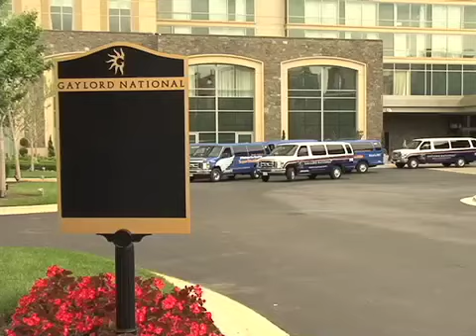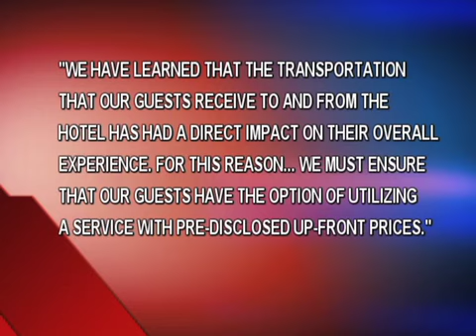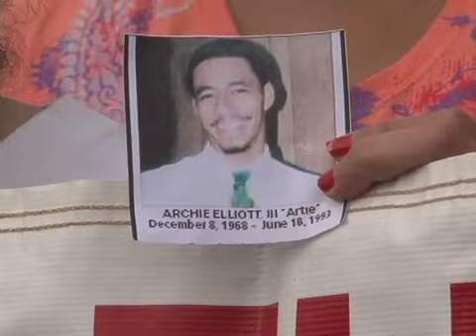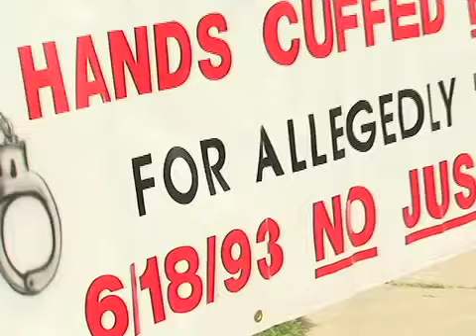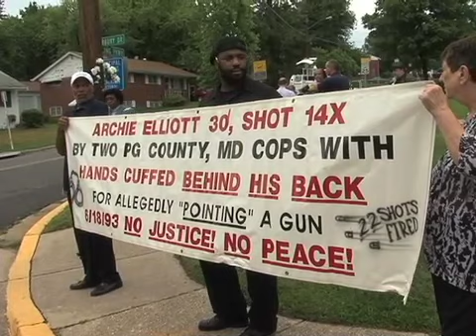CTV News 6/19/13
Top stories include: A new fleet pf private transportation vehicles at the National Harbor's Gaylord Hotel, prompts dozens of taxi cab drivers to protest. Plus, the newly expanded Prince George's County School Board hold its first public meeting.